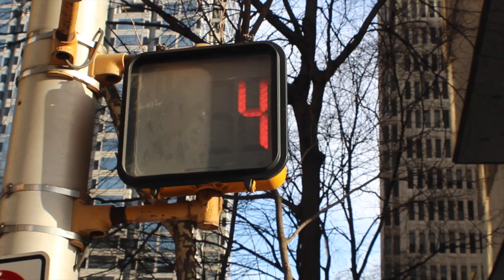WROR-TV at STN 2016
Student Television Network: Oviedo High School's students' experiences in Atlanta for STN.

Teacher- Kevin Patterson. News Directors- Kaitlyn Montcrieff (@RedHeadsRock10) and Elizabeth Tammi (@ElizabethTammi).